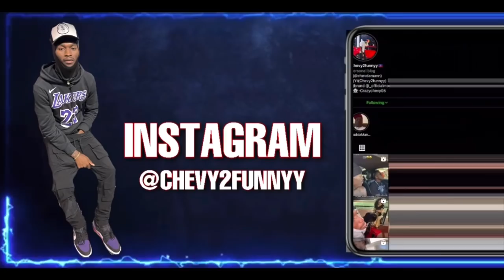Flirting with my homeboy sister 😳 *he tried fighting me*